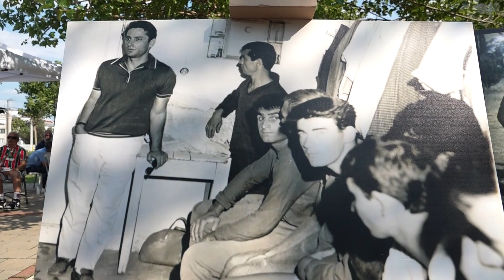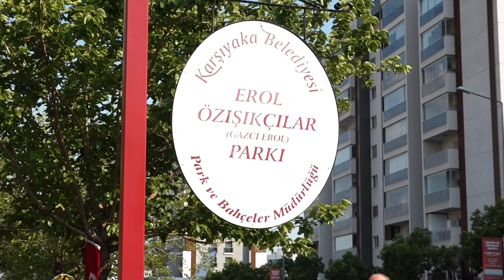tarihli Karşıyaka Belediyesi Haberi Erol Özışıkçılar park açılışı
Karşıyaka Belediyesi, Erol Özışıkçılar’ı unutmadı

Karşıyaka Belediyesi, Karşıyaka Spor Kulübü'nün efsane futbolcularından ve başkanlarından Erol Özışıkçılar'ın adını ilçede ölümsüzleştirdi.

Namıdiğer Gazcı Erol'un ismi, geniş katılımlı bir törenle Yalı Mahallesi Flamingo Caddesi Mavişehir Modern 3 Evleri karşısındaki parka verildi.

Karşıyaka Belediye Başkanı Dr. Cemil Tugay “Bir Karşıyakalı geleneği olan vefamıza bu parkı eklemekten gurur duyuyor; Gazcı Erol büyüğümüzü onurla ve saygıyla anıyorum” dedi.

ANLAMLI TÖREN

Spordan sanata kadar farklı alanlarda gösterdikleri başarılarla Karşıyaka’ya değer katan ve tarihe iz bırakan isimleri cadde, sokak ve parklarında yaşatan Karşıyaka Belediyesi, anlamlı bir törene daha imza attı. Karşıyakalıların yüreklerinde ve akıllarında ‘Gazcı Erol’ lakabıyla yer edinen, Kaf Sin Kaf’ın efsane futbolcularından ve başkanlarından Erol Özışıkçılar'ın adı, Yalı Mahallesi’ndeki bir parka verildi. Karşıyaka Belediye Başkanı Dr. Cemil Tugay’ın ev sahipliğindeki törende; Özışıkçılar Ailesi ile CHP Karşıyaka İlçe Başkanı Rafet Yacan, KSK Asbaşkanı Turhan Gürsel Urhan ve Yönetim Kurulu üyeleri, KSK Divan Kurulu Başkan Yardımcısı Ekrem Güçsav, KSK'nin eski başkanlarından Yılmaz Temizocak ve Fatih Diniz, 1912 Karşıyaka Derneği Başkanı Mustafa Karluk, Karşıyaka Taraftarlar Derneği Başkanı Okan Kırmacı, KSK’ye emek vermiş sporcular, Belediye Meclisi üyeleri, Şair ve Yazar Okan Yüksel, muhtarlar ve sivil toplum kuruşlarının temsilcileri bir araya geldi.

BİR KARŞIYAKA GELENEĞİ

Karşıyaka Belediye Başkanı Dr. Cemil Tugay, törende yaptığı konuşmada şunları kaydetti: “Parklar açıyoruz, farklı isimler veriyoruz, açılışlar yaparken o değerli insanları tekrar hatırlıyoruz. Onlar elbette, kendileriyle beraber yaşayan ve anılarını paylaşan insanların yüreklerinde her zaman ölümsüzler. Ama değerli bir insanın adını bir yere verdiğiniz ve adeta damgasını bastığınız zaman, aslında orası artık onun adımlarının yaşadığı, varlığının tescillendiği bir yere dönüşüyor. O yüzden bugün yaptığımız gibi, Karşıyaka’mıza kimi zaman siyasette, kimi zaman yerel yönetimde, kimi zaman sanatta ama belki de en çok Karşıyaka’nın en simge kurumu ve en büyük değeri olan Karşıyaka Spor Kulübü'ne verdiği hizmette adı öne çıkmış insanlarının hatıralarını bu şekilde yaşatma çabamız devam edecek. Bir Karşıyakalı geleneği olan saygı, sevgi ve vefamıza bu parkı eklemekten onur duyuyor; hemşehrilerimizin kentlilik bilincine ve gelecek kuşaklara emanet

ediyoruz. Gazcı Erol büyüğümüzü onurla anarken, değerli ailesini ve sizleri tekrar saygıyla selamlıyorum.”

“SENİ ÇOK ÖZLEDİK…”

Aile fertleri adına konuşan Gazcı Erol’un oğlu, Avukat Muzaffer Özışıkçılar da “Gazcı Erol'un isminin bu parka verilmesine destek vererek vefa örneği gösteren Karşıyaka Belediyesi'ne, Belediye Başkanımız Sayın Cemil Tugay'a, Belediye Başkan Yardımcımız Sayın Ahmet Diker’e, Belediye Meclisi üyelerimize ve bu güzel günde bizi yalnız bırakmayan büyük Karşıyaka camiasına Özışıkçılar Ailesi olarak teşekkürlerimizi sunuyoruz. Babam Erol Özışıkçılar futbolculuğu, yöneticiliği ve başkanlığı döneminde Karşıyaka'yı yaşadı; Karşıyaka için canını dişine taktı, maddi ve manevi olarak büyük fedakarlıklarda bulundu. Karşıyaka’mızı amatör kümeden alıp o zamanki adıyla birinci lige çıkartma konusunda büyük çabalar sarf etti, 80’li yıllarda Karşıyaka'nın yeniden küllerinden doğmasına büyük katkılar sağladı. Karşıyaka’nın efsane başkanı oldu, Karşıyaka'yı Türkiye'de en çok bilinen kent haline getirdi. Tedavi olması için hastaneye gitmesi gerekirken Ankara'da Gençler Birliği-Karşıyaka maçına gitti ve dönüşte rahatsızlandığı için vefat etti. Karşıyaka onu unutmadı, unutmayacak da… Sevgili babam seni çok özledik, Karşıyaka seni özledi… Karşıyaka camiasının kendisine hizmet edenlere gösterdiği bu güzel vefa örneğinin, ileride taşın altına koymak isteyen herkes için teşvik edici olmasını umuyor ve diliyorum” dedi.

“TAKDİRE ŞAYAN”

KSK Asbaşkanı Turhan Gürsel Urhan “Öncelikle Sayın Belediye Başkanıma ve diğer görevlilere, kulübümüz için son derece önemli bir ismi bu parka verdikleri için ayrı ayrı teşekkür ediyorum. Bu davranışları gerçekten her türlü takdire şayandır. Hem kulübümüzün hem de aynı zamanda dönem itibarıyla benim de başkanlığımı yapmış olan Erol Özışıkçılar’ı rahmetle anıyorum” diye konuştu.

“KAHRAMANLAR ÖLMEZ”

KSK Divan Kurulu Başkan Yardımcısı Ekrem Güçsav “General MacArthur diyor ki ‘Askerler ölmez, ufukta kaybolurlar’. Karşıyakalı Erol Özışıkçılar gibi bütün kahramanlar da ufukta kayboluyorlar ama ölmüyorlar. Karşıyaka Belediyesi’ne şükranlarımı sunuyorum, bu parka onun adını verdiğiniz için binlerce kez teşekkür ediyorum. Hak yerini buldu” ifadelerini kullandı.

“GAZCI EROL YAŞIYOR”

Şair ve Yazar Okan Yüksel “Üç sene önce yazdığım bir yazı var, başlığı da şudur: ‘Gazcı Erol ölmedi, yaşıyor’. O yazı bugün için de geçerli, yarınlarda da geçerli olacak.